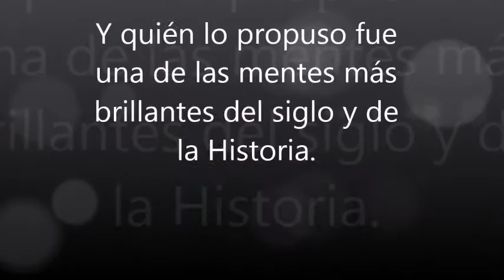Introducción del problema del siglo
El problema del Siglo